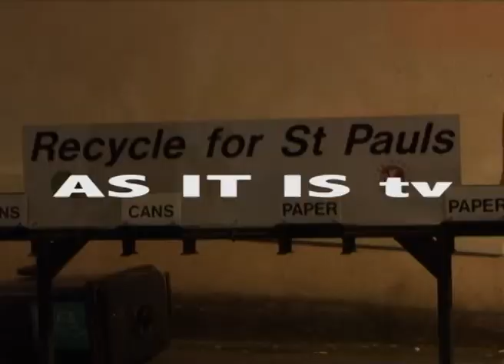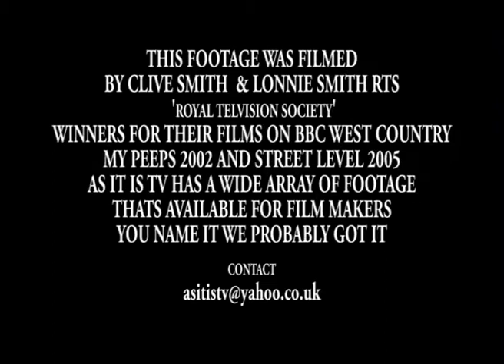POLICE STOP KILLING OUR PEOPLE